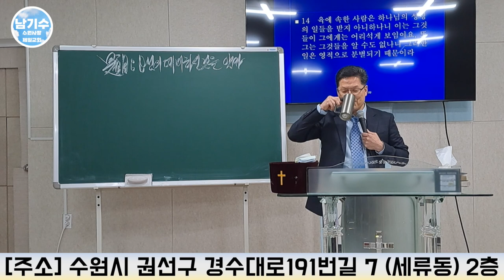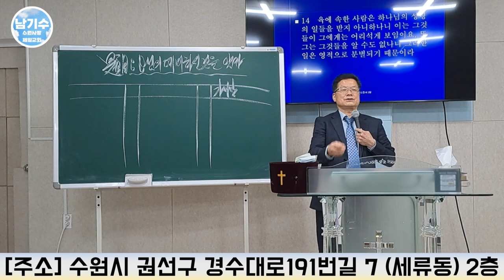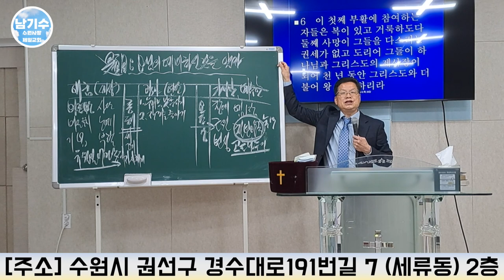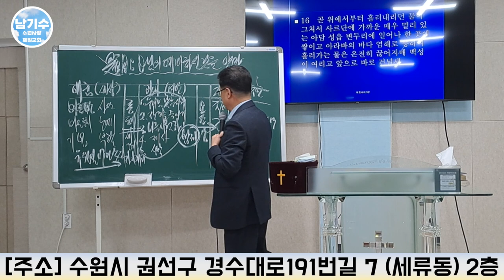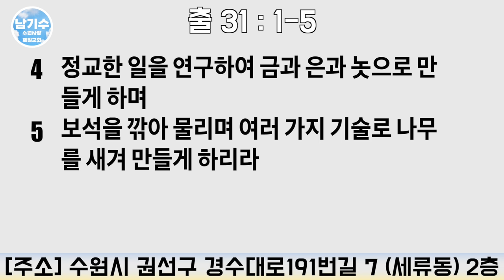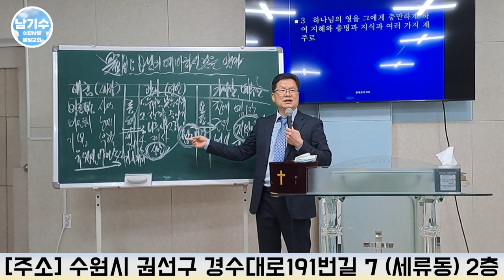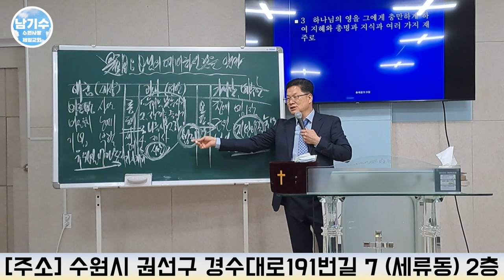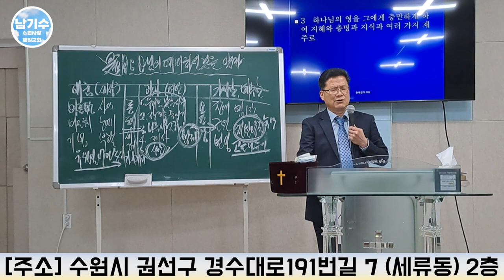[수원사랑제일교회] 하나님의 예비하신 것을 알자 (13) | 남기수 목사 (2023.04.16) (주일오전설교)